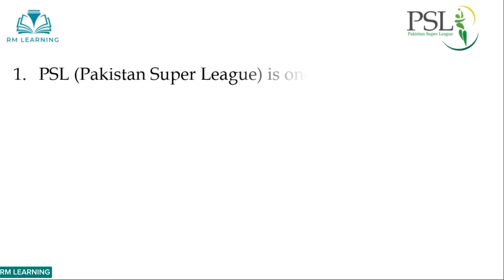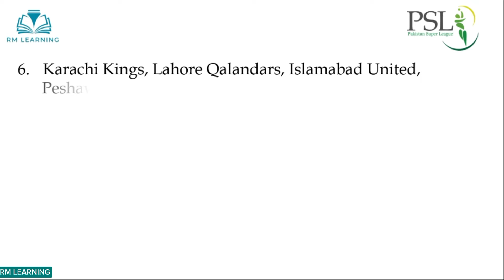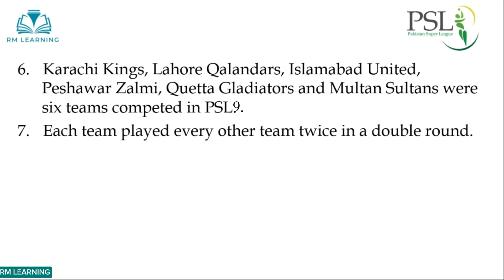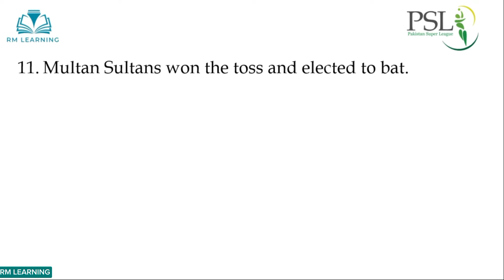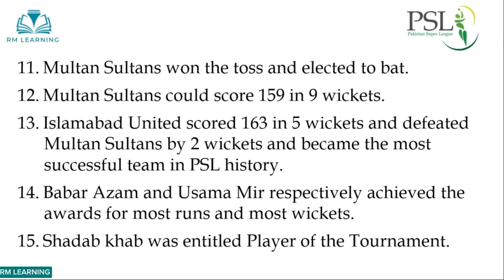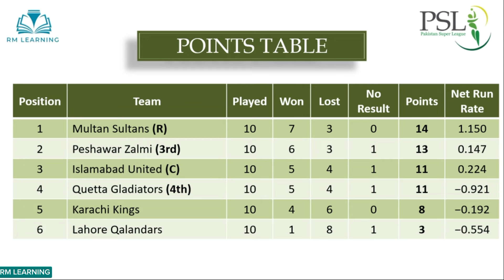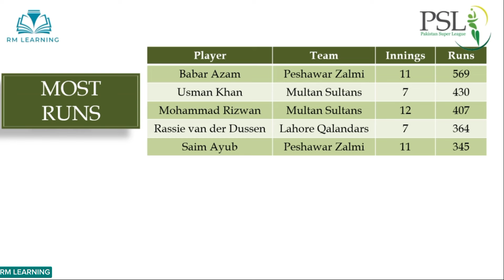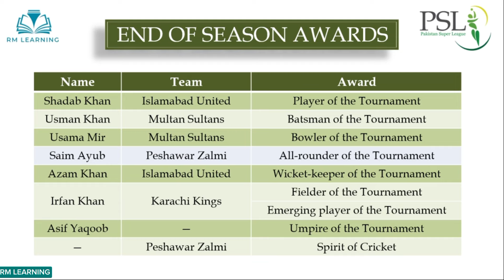Essay on PSL 9 In English | PSL Season 9 Essay In English | Pakistan Super League Season 9 Essay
Welcome to RM Learning, This video is about an essay on PSL Season 9

rm learning
essay
essay writing
psl
psl 2024
hbl psl
pakistan super league
psl 9
essay on psl
essay on psl in english
essay on hbl psl in english
psl essay
psl essay in english
hbl psl essay in english
hbl psl 2024
15 lines on psl 9
10 lines on psl 9
15 lines on hbl psl 9
10 lines on hbl psl 9 in english
paragraph on hbl psl 9 in english
pakistan super league 2024
psl season 9
essay on psl 2024
essay on psl season 9